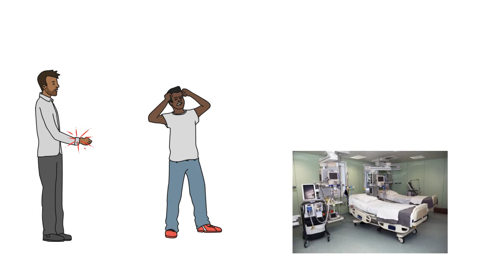Biography In Hindi || The Man With Only Hand || kaaroly Takaacs